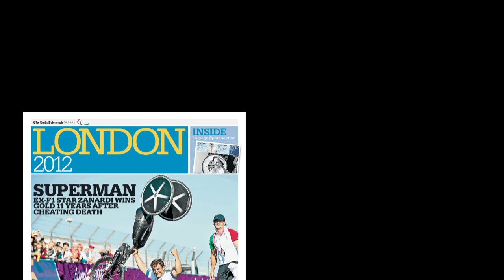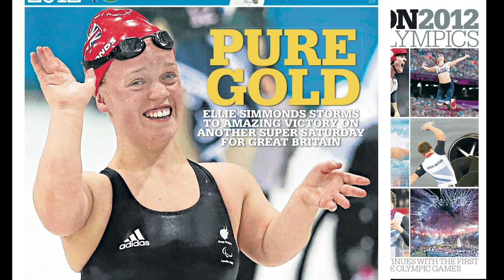Telegraph Media Group wins Best Written Paralympic Award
Four organisations received Paralympic Media Awards for showcasing extraordinary coverage of the London 2012 Paralympic Games -- three of these award winners coming from Great Britain and the other from Canada.

Channel 4 won the award for Best Broadcast after showcasing more than 500 hours of London 2012 coverage and transforming perceptions with their advertising campaigns for the Games.

Telegraph Media Group won the Best Written (print and online) award, BBC World Service won Best Radio and Edmonton Journal photographer Larry Wong won for Best Photo for his stunning image of Canadian swimmer Benoit Huot celebrating victory.